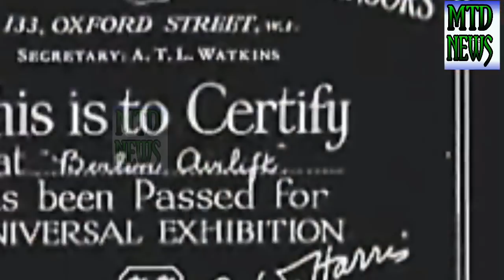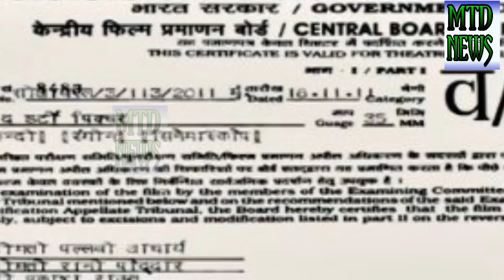BBFC Announced Release Of PADMAVATI in UK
Sanjay Leela Bhansali-directed “Padmavati”, whose release has been postponed amid the protests in India, has been cleared by British Board of Film Classification (BBFC) for the UK audience.

The BBFC has given the film a 12A rating and was passed without any cuts. The 12A rating mandates that the film cannot be viewed by a child under the age of 12 unless accompanied by an adult.

The British Censor Board has listed the film on its official website, stating, “‘Padmavati’ (12A) moderate violence, injury detail.”

It also mentioned that “all known versions of this work passed uncut”.

“Padmavati” has been facing the wrath of various Rajput groups and political leaders, who have accused Bhansali of distorting history.

Many groups have been protesting amid rumours that there was a romantic dream sequence between Rajput queen Padmini and Allauddin Khilji.

However, Bhansali said in an appeal that there was no dream sequence and it was all a rumour.

Historians are divided on whether Padmini actually existed. She finds mention in the 16th century epic poem “Padmavat”.

Earlier scheduled to arrive in cinema halls on December 1, the release date of the film has been postponed by the makers till further notice

In This video intro music used by